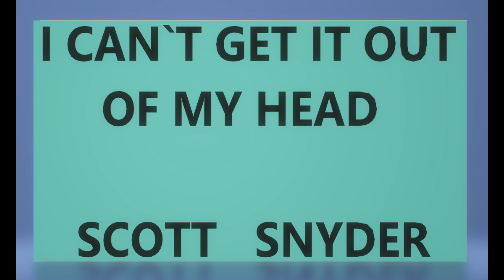I Can`t Get It Out Of My Head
My newest arrangement and video
“I Can’t Get It Out Of My Head” the ELO classic.  Thanks everybody !   Scott